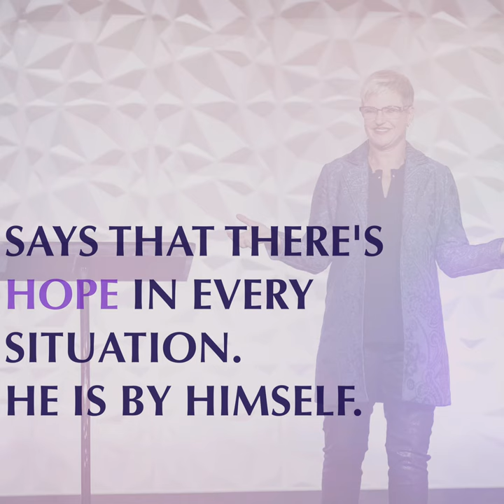We were not created for isolation.